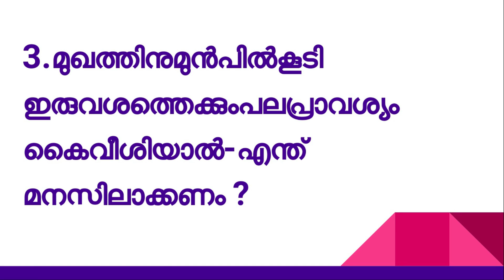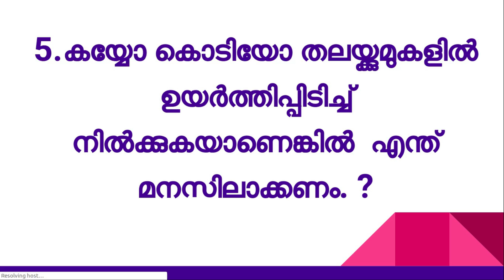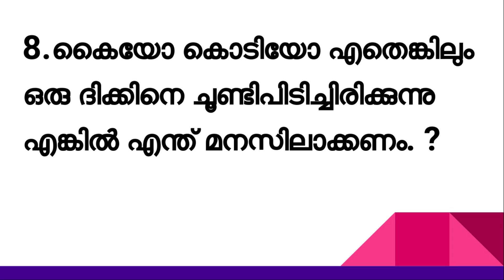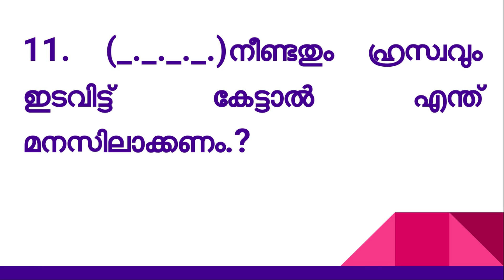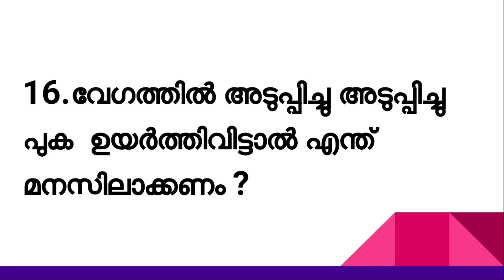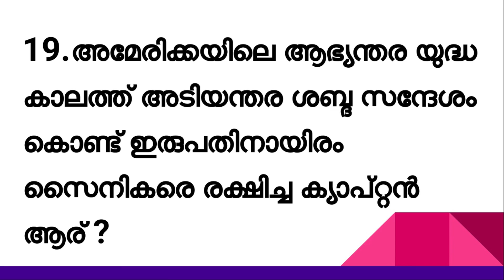Scout and Guide General Knowledge Questions Part-17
General Knowledge Questions Scout Part-17